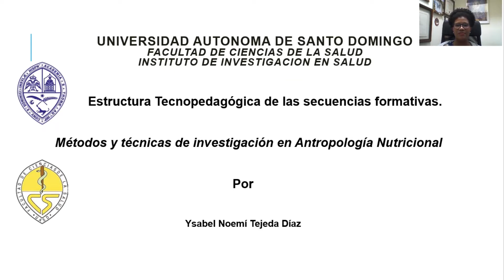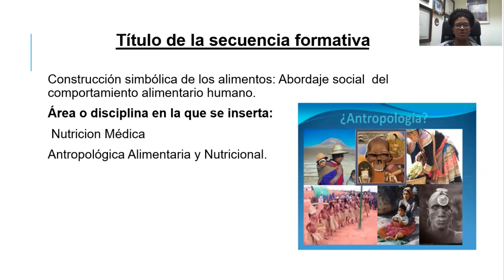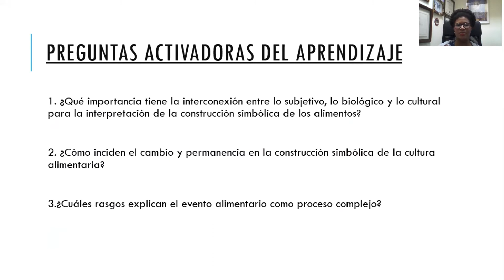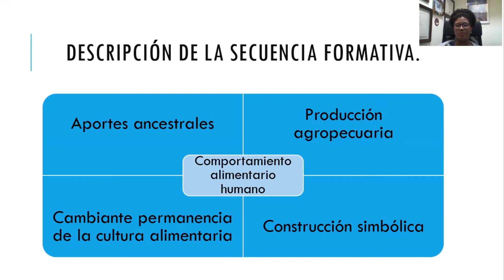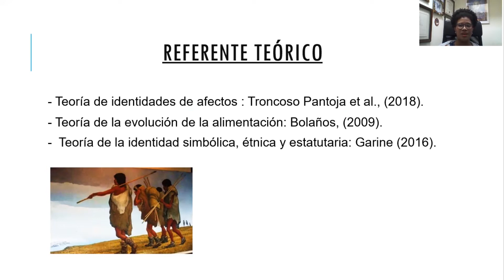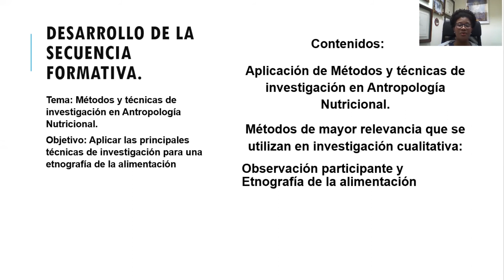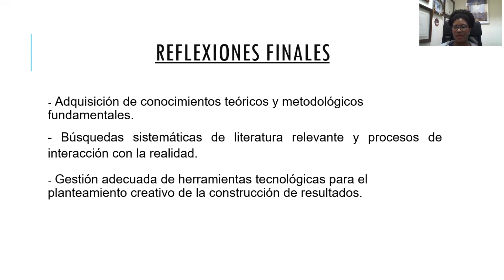Construcción simbólica de los alimentos: Abordaje social del comportamiento alimentario humano.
Tema: Construcción simbólica de los alimentos: Abordaje social  del comportamiento alimentario humano.
Autor: Isabel Noemi Tejeda Díaz
Sección: Ciencias Biológicas y de la Salud
País: República Dominicana